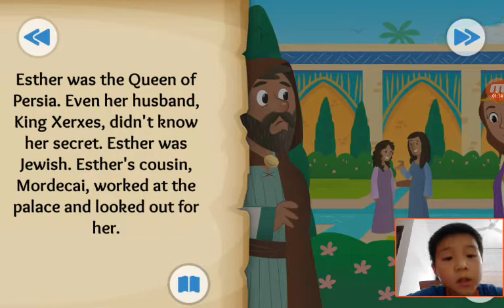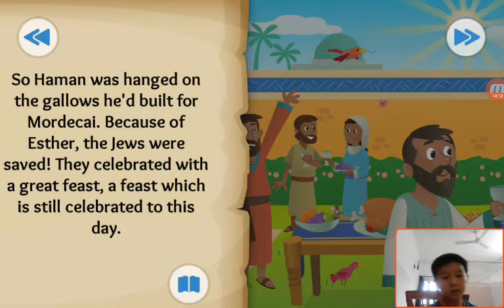‹Kids›Soo：Wonderful Bible Story‹성경이야기›– The Brave and Beautiful Queen about Esther